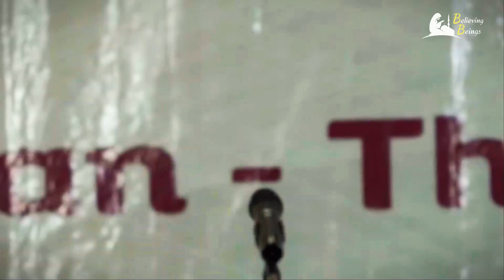Al Qur'an - The Global Necessity | Full Talk | Dr. Zakir Tour of Nigeria 2023